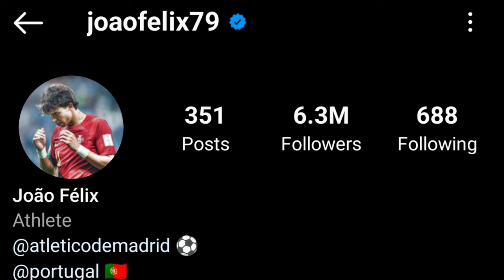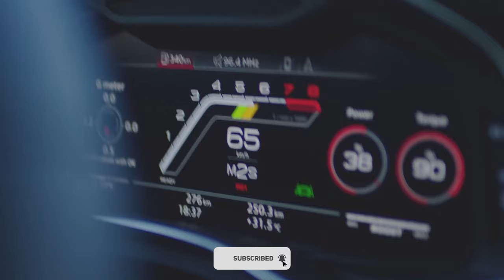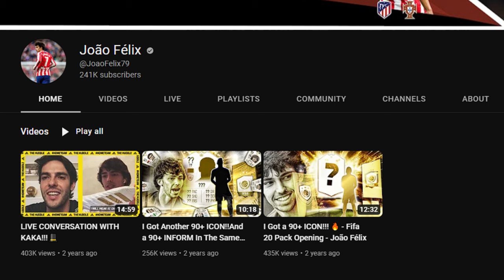Joao Felix FANCY Lifestyle Has Shocked More Than...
Joao Felix skills,portugal,benfica,highlights,arsenal,goals,girlfriend,vs.

Joao Felix became the most expensive teenager at just 19 years old when he moved to Atletico Madrid for €126 million. He further cemented his status by becoming the youngest player to score a hat-trick in the Europa League. While he continues to stake a claim for a starting spot, let’s uncover his lavish lifestyle.

Inspired by Luis Figo Meets Joao Felix | FIFA World Cup History Makers

Inspired by THE KID GOES BLUE - 02/FIFTY-TWO - JOÃO FÉLIX TO CHELSEA FC, LONDON DEBUT

Inspired by Joao Felix: The future of Chelsea's attack

Inspired by Joao Felix is too GOOD!

Inspired by 🚨 Joao Felix TRUTH! Enzo Fernandez, Chelsea ONE MORE, Gakpo’s travel…